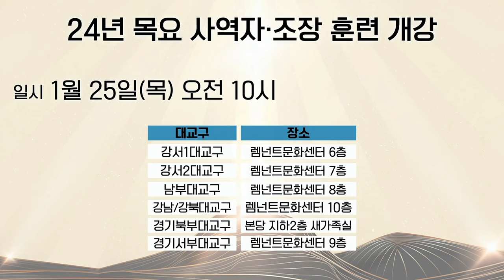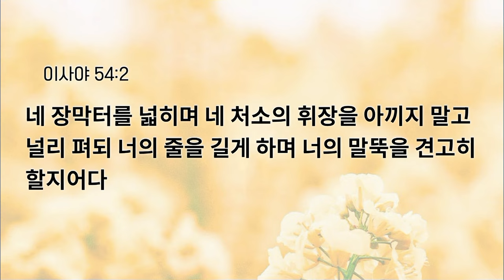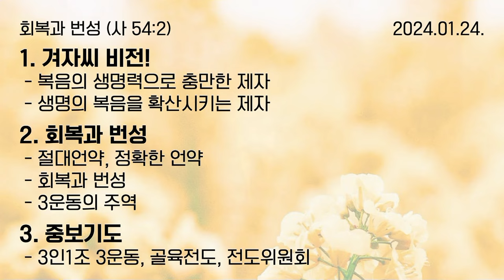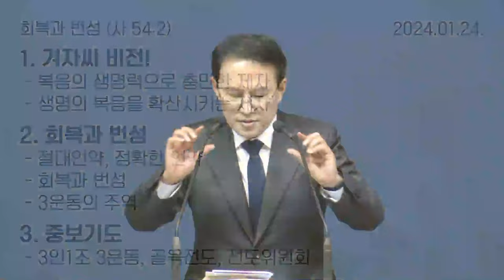[예원교회] 수요 전체예배 - 회복과 번성(이사야 54:2) - 전영수목사 - 2024.01.24.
회복과 번성(이사야 54:2)

2 네 장막터를 넓히며 네 처소의 휘장을 아끼지 말고 널리 펴되 너의 줄을 길게 하며 너의 말뚝을 견고히 할지어다